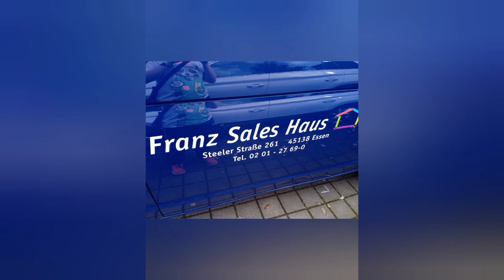Song 2021 vom Franz Sales Haus und von Fabian correntz hat das Video erstellt...